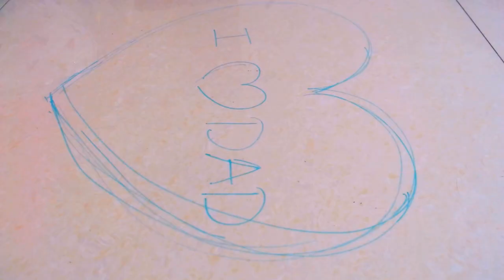Fathers Day Rangoli /Father's Day Special Rangoli Design / Happy Fathers Day Rangoli 2021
Fathers Day Rangoli /Father's Day Special Rangoli Design / Happy Fathers Day Rangolifor more such rangoli click the link diwali poster rangoli
easyrangoliforu Rangoli, a traditional Indian art form , is a decorative pattern religiously created in front of the courtyard of all Hindu households every morning.
The rangoli patters are believed to be the "greeting zones" for Gods created at the entrance so as to invite their blessings into every home with a view to bring prosperity.
Brightening up the festival celebrations, Rangoli is also believed to be harbinger of good luck and prosperity.
Rangoli is created with coloured sand, coloured rice, flowers, paint etc,, depending on occasion, region.
India is a land of many languages and hence this art form has different names in different regions.
• Aripana (Bihar)
• Aipan (Uttarakhand)
• Jhoti or Chita (Orissa/Odisha)
• Kolam (Tamil Nadu, Karnataka, Andhra pradesh, Kerala, Goa)
• Muggu (Andhra Pradesh)
• Madana (Rajasthan)
• Rangoli (Gujarat, Karnataka and Maharashtra)
Chowkpurana (Chhattisgarh,